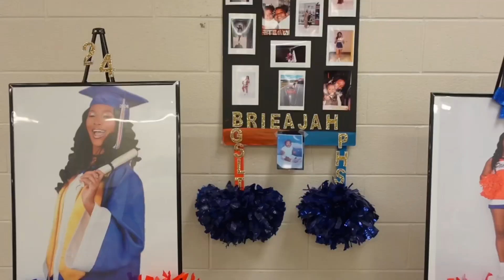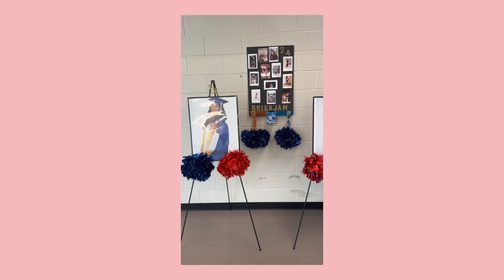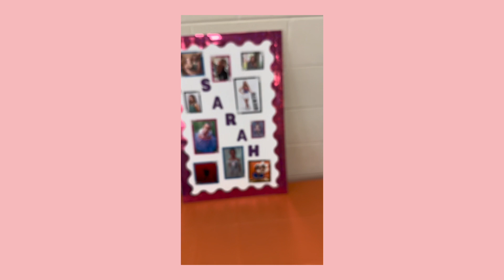cheerleading senior night vlog | senior szn ep. 11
this one meant a lot 🥹 i’ve had the honor of cheering on the phs varsity basketball cheer team for 2 years and couldn’t ask for a better coach, team, or experience. 23-24 captain signing out 🤍